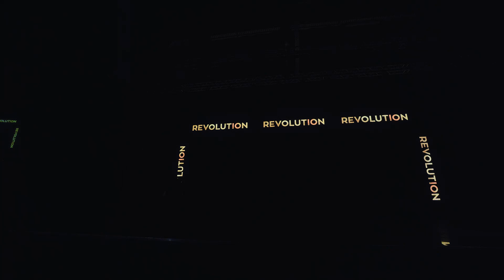THE WILDKATZ | OPEN DIVISION | REVOLUTION 2023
THE WILDKATZ representing the Philippines in the Open Division.

21st October 2023,  Melbourne, Australia.

Filmed by Flying Art Films

Instagram & Facebook: @revolutiondancechampionship